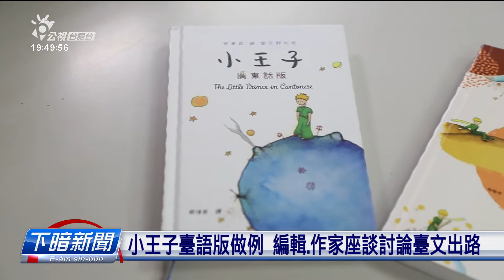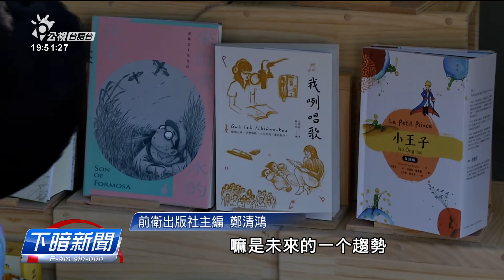小王子臺語版打頭陣 編輯、作家座談討論臺文出路 | 台語文看板 | 台語台新聞 | 20210201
台語文佇這幾冬開始受著注意，尤其舊年出版的經典文學小王子的台語版引起討論，前一陣仔網路頂嘛有針對小王子轉譯、用詞的討論，作家黃震南和出版社編輯鄭清鴻，佇彰化一場講座分享，in用台語文出版小王子的經驗，和民眾討論台語文運動有啥物款的變化。

文字記者：楊舒晴　攝影記者：盧富麟